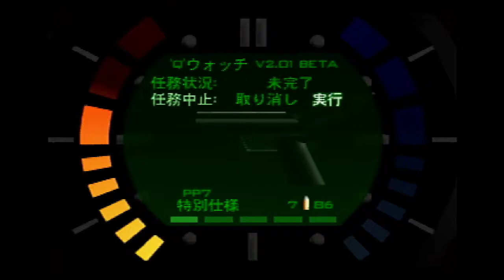Control 00 Agent 4:16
nice skip, pretty happy with this